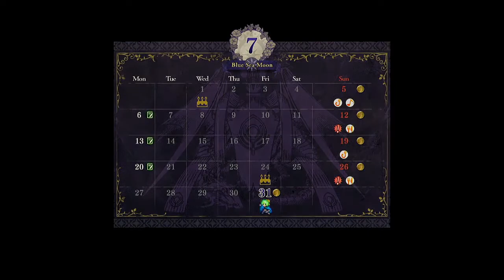Chapter 21, Verdant Wind (Golden Deer): The City Without Light [No Commentary]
0:00:00 New Chapter
0:13:27 Exploration (07/05)
0:42:48 Instruction (07/06)
0:50:49 Exploration (07/12)
0:58:40 Instruction (07/13)
1:03:53 Exploration (07/19)
1:15:32 Instruction (07/20)
1:24:46 Exploration (07/26)
1:39:16 No Instruction (07/27)
1:45:37 Mission Preparation
2:04:19 Mission: Stand Strong at Shambhala (07/31)
3:03:09 After Battle

This playthrough...

Hard   --   The middle difficulty of 3 (a Maddening playthrough is in the future)

Classic   --   Characters die in most battles

New Game   --   No multiple playthrough bonuses

Free DLC   --   No Paid DLC used, although DLC provided by the updates counts (Rhea Teatime & Jeritza Recruitment)

Offline

Only Quest Aux Battles   --   The only acceptable auxiliary battles are those that are quest-related

All Characters Recruited

All Paralogues Done